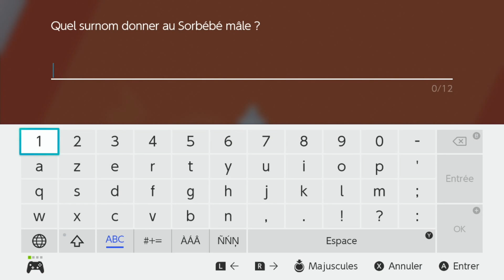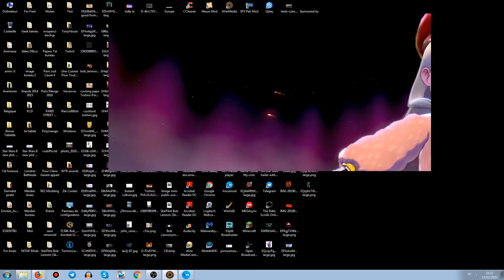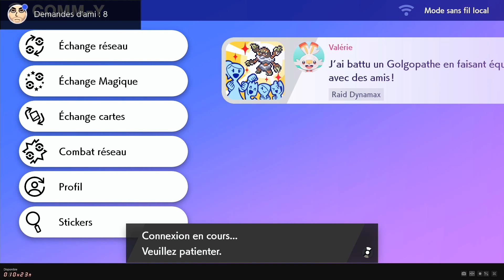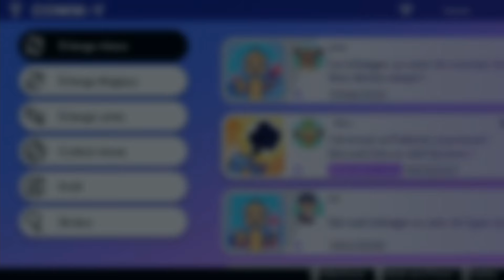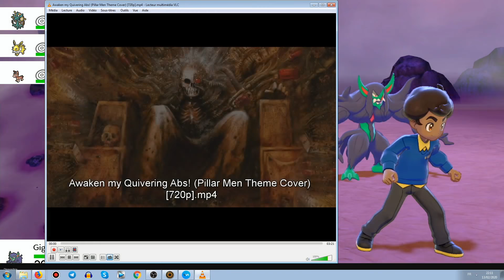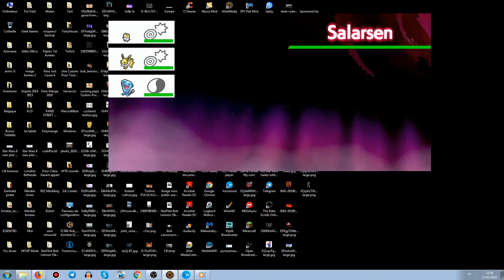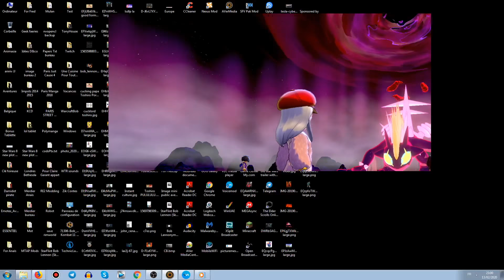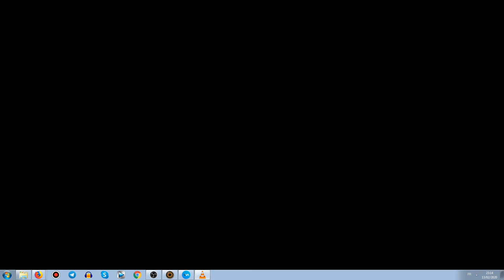[LSDLP] Bob Lennon - Pokémon Bouclier - 13/02/20 - Partie [1/3]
Bon visionnage! ^_^